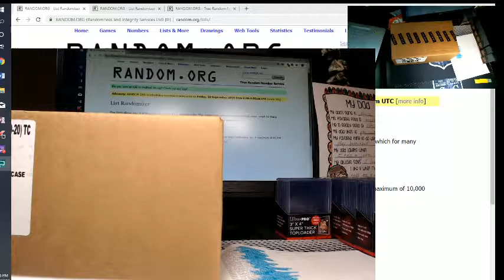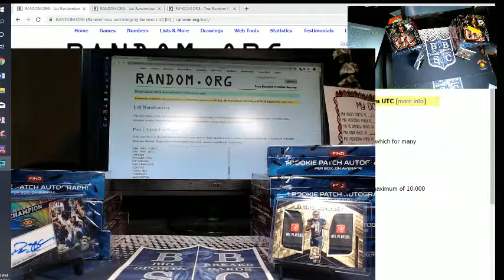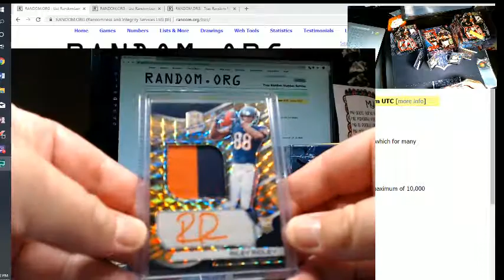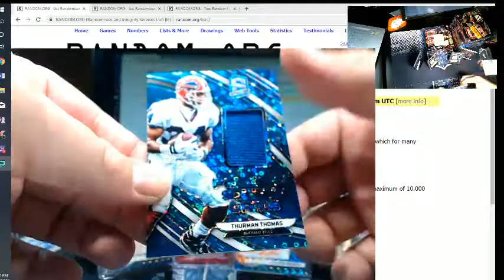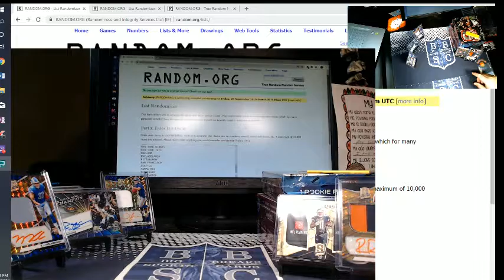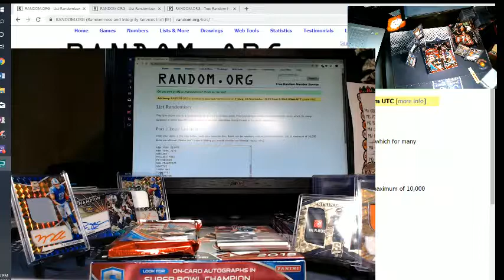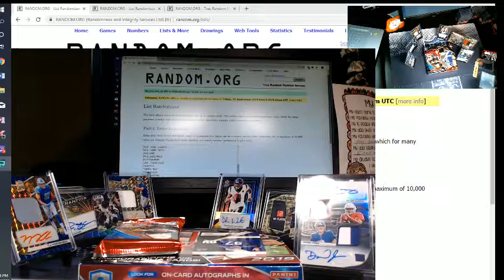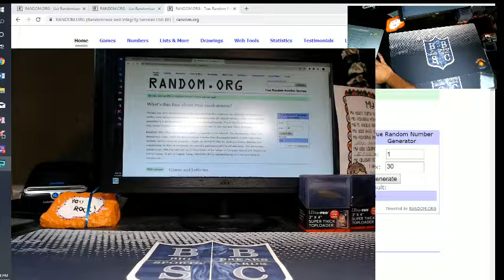2019 SPECTRA PYT 4 HOT CASE